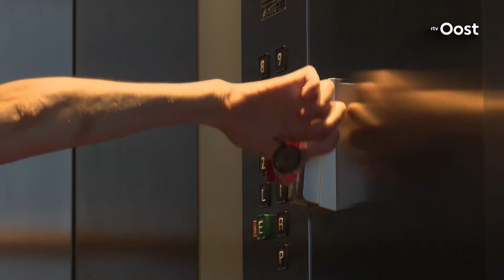Weinig Overijsselse hotels voldoen aan VN-eis over toegankelijkheid voor gehandicapten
Elk hotel, restaurant en museum moet toegankelijk zijn voor minder-validen. Dat stelt het VN-verdrag dat vorige week is aanvaard. Maar weten hoteleigenaren dit wel?